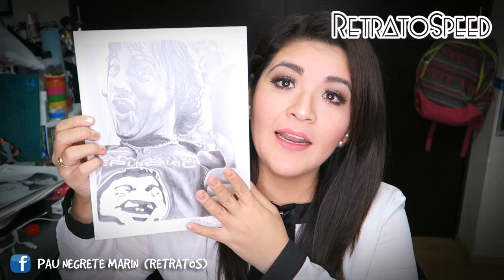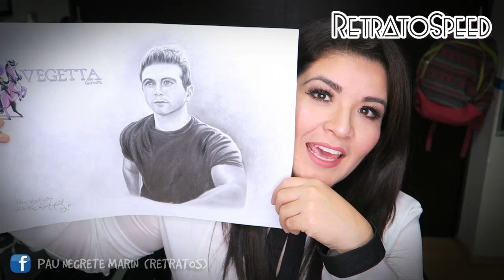TE DOY EN PERSONA UN KIT DE DIBUJO!! =)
SÚPER MEGA IMPORTANTE!!...
No lo mencioné en el video porque se me olvidó de la emoción jaja, pero confió en que ustedes ordenadamente iniciarán una fila conforme vayan llegando para la pulsera de RetratoSpeed.

¿Tiene algún costo la convivencia?
-No, la convivencia es GRATIS, it's free!! Jaja.

¿En qué parte de Bellas Artes, adentro o afuera?
-En la parte de afuera, frente a la puerta central.

¿Que hago para tener la pulsera de RetratoSpeed?
-Ser uno de los primeros 80 en llegar al lugar.
-Formarse ORDENADAMENTE en la fila de RetratoSpeed.
-Estar suscrito a mis 3 canales y compartir este video en cualquier red social.

¿En qué país es la convivencia?
-México. D.F

¿Cómo se darán a conocer a los ganadores?
-Dado que las pulseras están foliadas, cada uno tendrá su número y ya con esto una aplicación nos arrojará números al azar los cuales serán los ganadores.

¿A qué hora será la rifa?
-Dado que queremos respetar el tiempo de todos, la rifa se hará a las 3:00pm se hayan acabado las pulseras o no, prevén tus tiempos, ya que si te tienes que ir antes de esa hora y sale tu numero y no te encuentras, el premio se dará al siguiente número.

IMPORTANTE
Si resultas ganador deberás comprobar la suscripción a los 3 canales y haber compartido el video.

★ ESCRIBEME!...
    El Arte de Pau
    Agustín Zaragoza 219-405  Col. Ciudad Deportiva
    Irapuato, GTO, México  CP: 36612